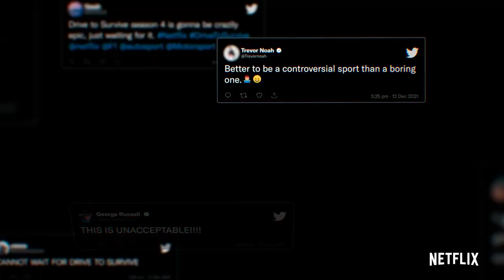FORMULA 1 Drive to Survive Season 4 Trailer (2022) Lewis Hamilton, Charles Leclerc, Netflix Series